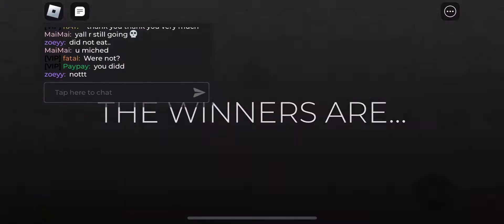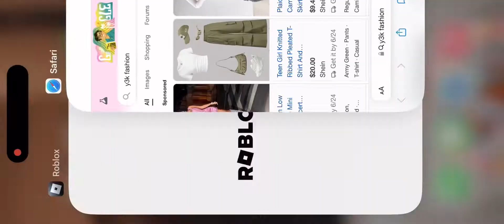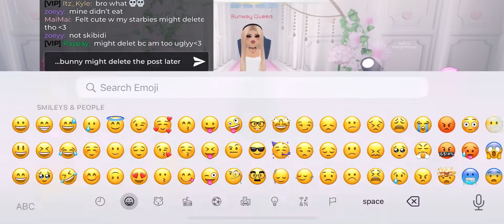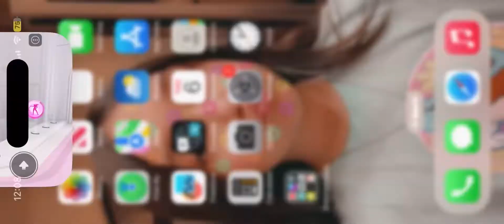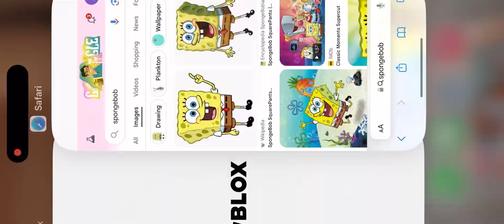Play dress to impress with me! (Part 2) can we plsss get to 1K?🥰